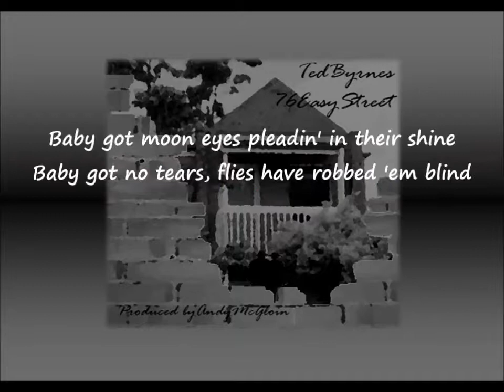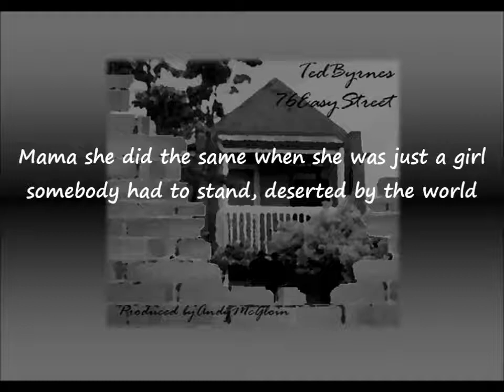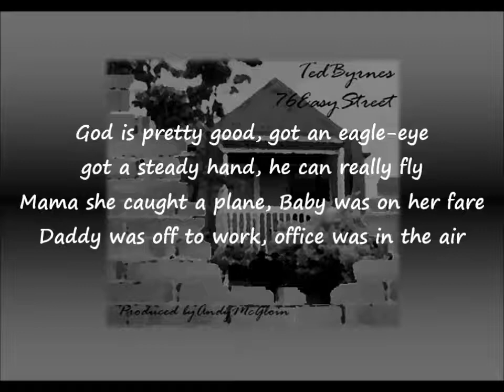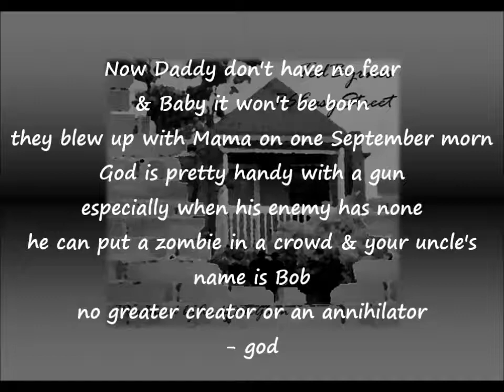God Is Pretty Handy With A Gun - Ted Byrnes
Written by Ted Byrnes - from the '76 Easy Street' album 2010©
Produced by Andy McGloin